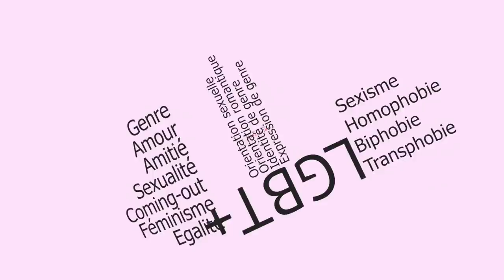Gay ? Bi ? Trans ? Je ne sais pas ce que je suis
Tu te poses des questions sur ton orientation sexuelle ou ton identité de genre ? Tu as peur de te tromper ? Cette vidéo est faite pour toi !

Me contacter : mademoisellecordelia (at) gmail (dot) com